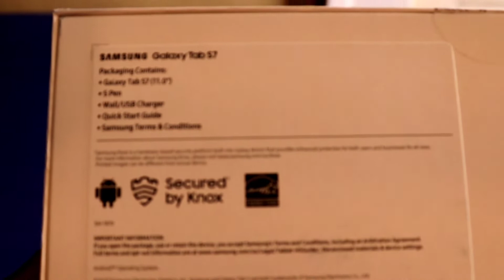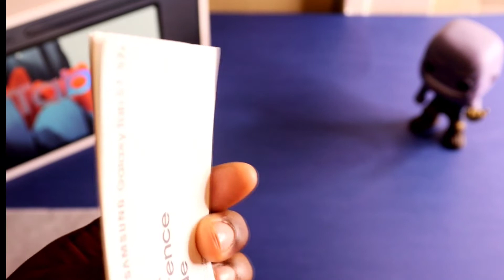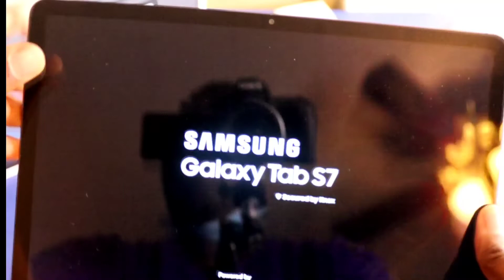Samsung Tab S7 Unboxing in 2022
in this video I will be unboxing the Samsung Galaxy tab s7 in 2022

If you want me to review your products only YouTube or Amazon You can reach out to me at  I can't wait to review your products and inform others to buy your products